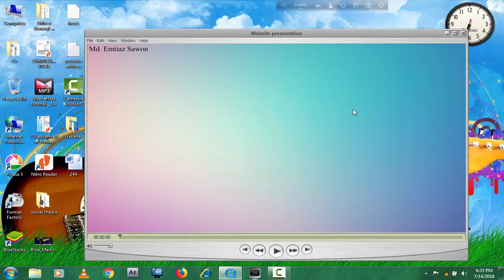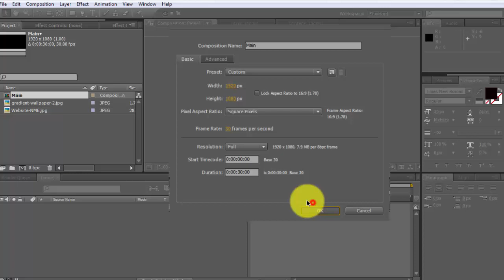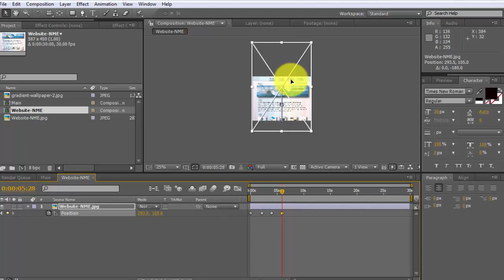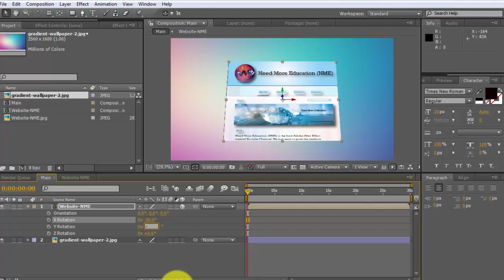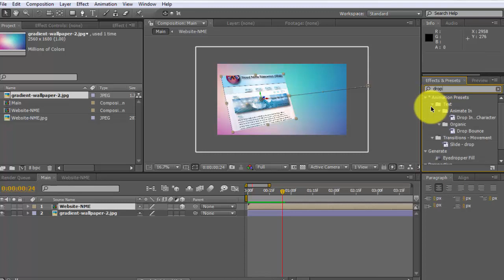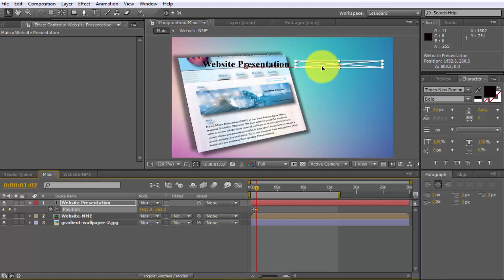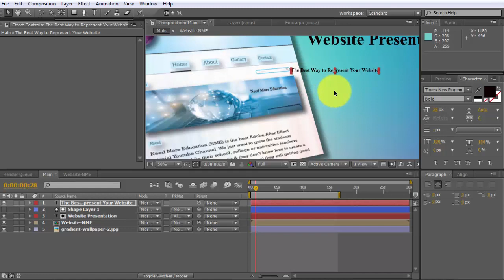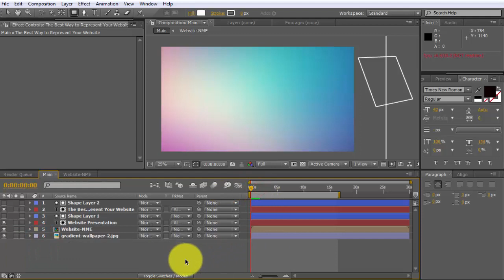Stylish animated website presentation tutorial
Stylish animated website presentation by Adobe after effect (No plugin)